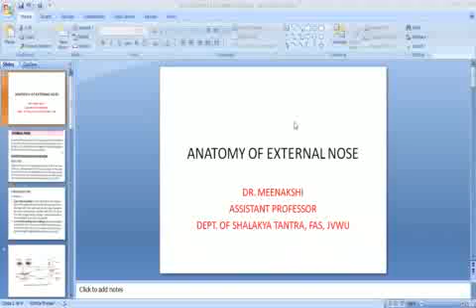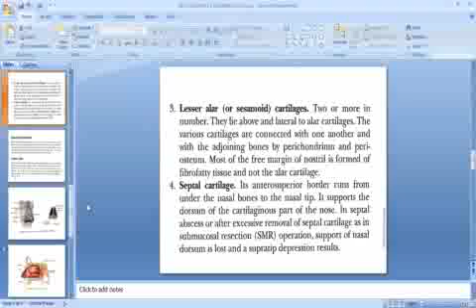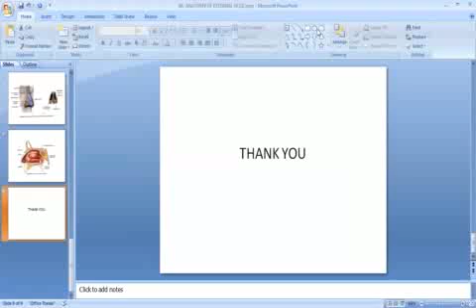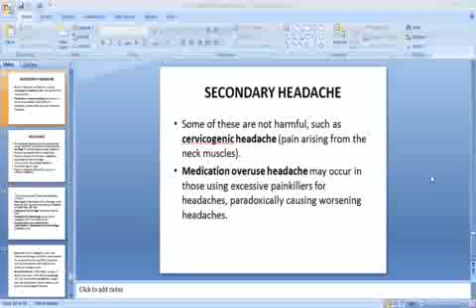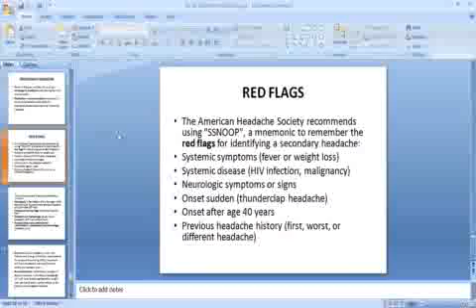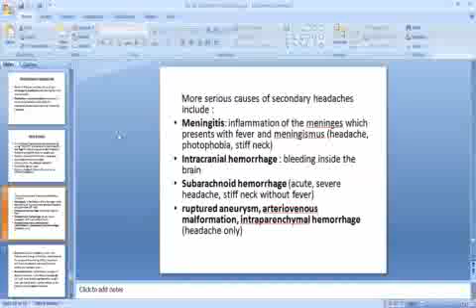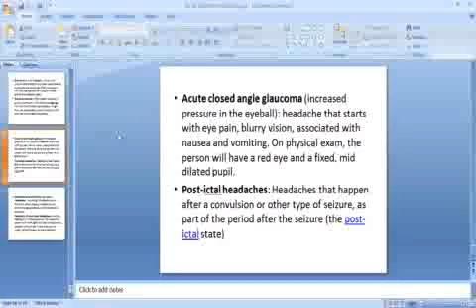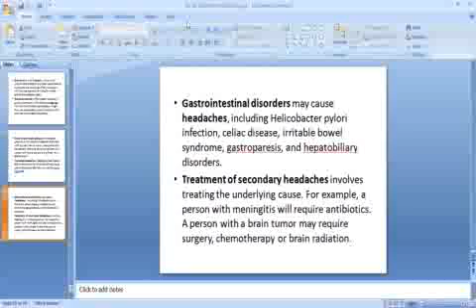66 ANATOMY OF EXTERNAL NOSE 15 min C